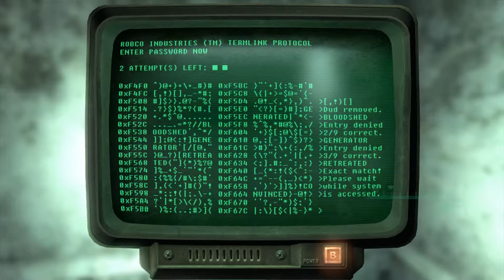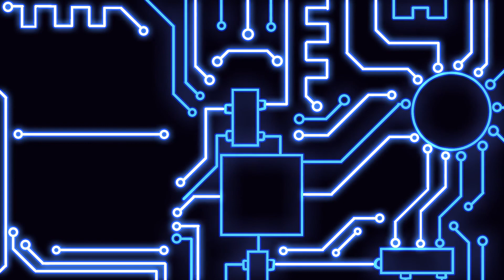Fallout 3 #69 A cache of small arms and bobblehead